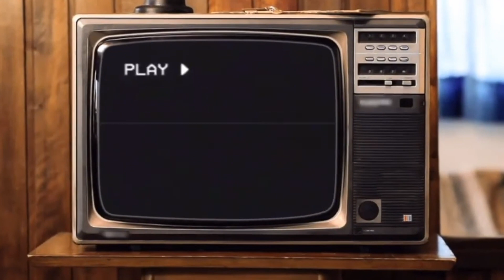UHF - Classic Weird Al & Cinema Parody Game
Episode #140 - Horror, SciFi & Comedy Movie Reviews & Games 70's, 80's, 90's -  Producer Scott has graciously selected a gem of a film for us to discuss this week. The wonderfully zany and totally insaney 80s staple featuring so many quotable moments...we shall enjoy reciting all of them! Plus we stick with the Weird Al parody theme and rif a few classic film scenes! Lots of fun this week!

AKA The CULT SHOW

Take us on the road via Podcast from Apple, Stitcher, Spotify and all finer podcast outlets.

Our awesome theme song was written and performed by Quinten T Cohen

Stay safe, wear a mask and get Vaxxed! (Maybe throw a subscription our way if you're really bored)